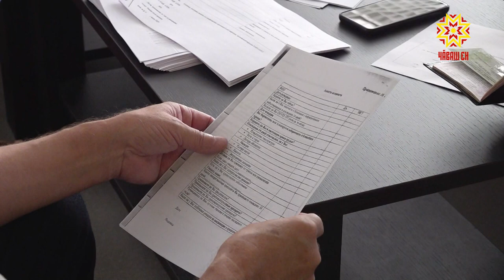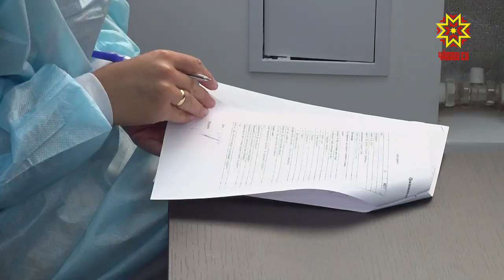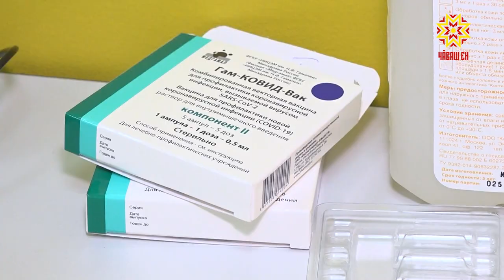Работодатели организуют вакцинацию на рабочих местах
Антирекорд обновлен. Положительный тест на коронавирус получили 68 жителей Чувашии. Это абсолютный суточный максимум за последние пять месяцев. При этом скончались от ковид-19 четыре человека. Это меньше, чем днем ранее. Но не сбавляет свои темпы и вакцинация: на предприятиях она идет полным ходом.